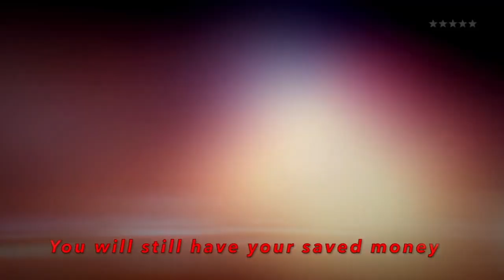GTA Online: Peyote Plant Solo RP Method – Rank Up Fast – Make 5,000 RP EVERY 5Mins – PS4/XB1/PC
GTA CAR MERGE GLITCH
GTA 5 ONLINE HOW TO MAKE MODDED CARS 1.52
GTA 5 ONLINE BENNY MERGE GLITCH 1.52
GTA 5 ONLINE F1 WHEELS MERGE GLITCH 1.52
WORKING CAR MERGE GLITCH 1.52
WORKING GTA MERGE GLITCH 1.52
CAR TO CAR MERGE GLITCH 1.52
GTA 5 ONLINE CAR TO CAR MERGE GLITCH
GTA ONLINE CAR TO CAR MERGE GLITCH 1.52
GTA 5 ONLINE CAR TO CAR MERGE GLITCH 1.52
GTA CAR TO CAR MERG GLITCH 1.52
GTA 5 ONLINE BEFF CAR TO CAR MERGE GLITCH 1.52
SOLO GTA CAR TO CAR MERGE GLITCH 1.52
WORKING CAR TO CAR MERGE GLITCH 1.52
WORKING GTA 5 ONLINE CAR TO CAR MERGE GLITCH 1.52
gta merge glitch 1.52,
gta 5 best benny's merge cars,
gta 5 online benny's merge glitch car to car,
gta 5 online benny's merge car to car,
bennys merge gta 5 1.52,
gta 5 merge glitch,
gta 5 merge car to car,
gta 5 merge glitch ps4,
gta 5 merge car glitch,
bennys merge gta 5,